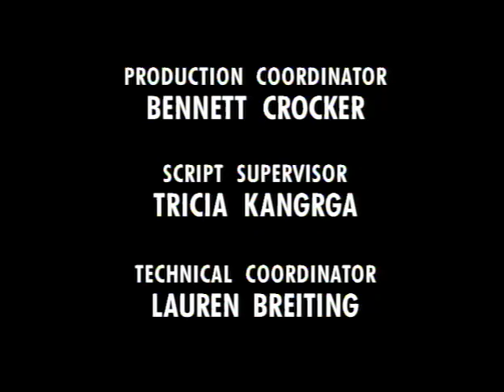Men Behaving Badly TV Series - (Jamie's In Love) - s 1 - ep 6